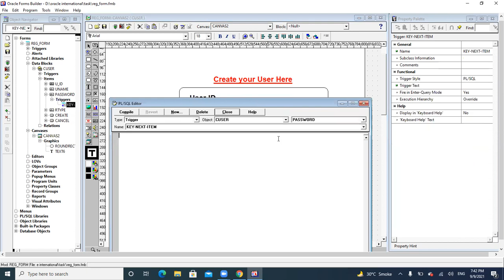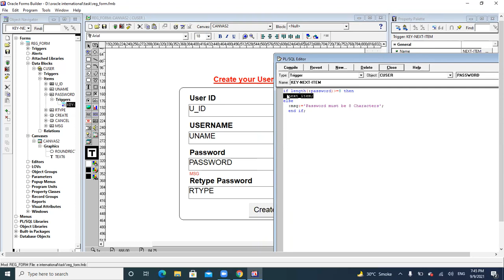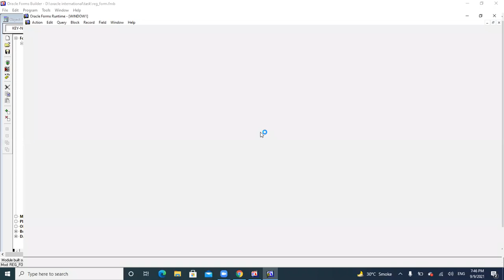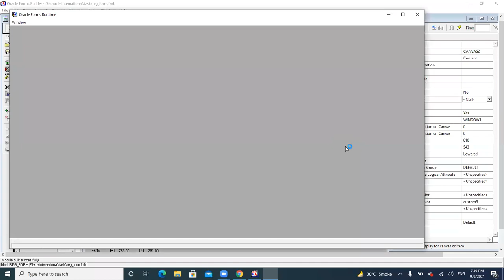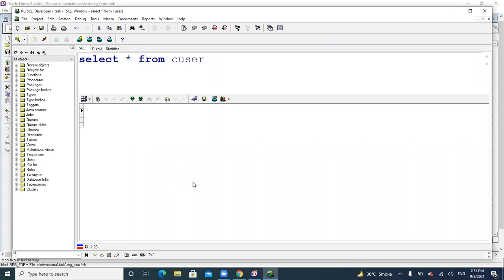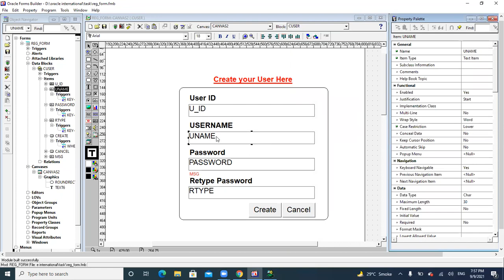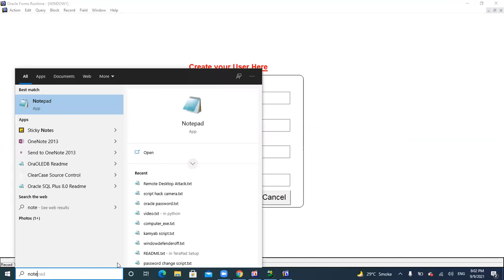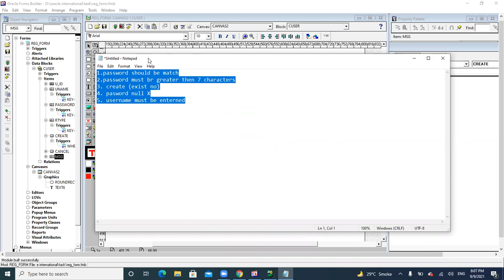Registration Form in Oracle Forms Part-3 Urdu/ Hindi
In this video we will see how to make Registration Form in Oracle Form Builder
we will discuss every thing in detail if you guys have any Question or query about any thing don't hesitate to ask me